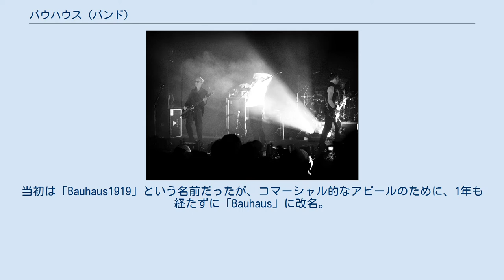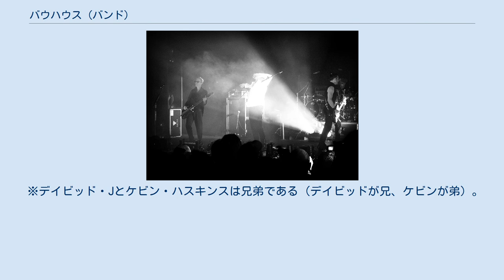バウハウス (バンド)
バウハウス（Bauhaus）は、1979年にデビューしたイギリスのロックバンド。
名前はドイツの芸術活動バウハウスから由来している。
当初は「Bauhaus1919」という名前だったが、コマーシャル的なアピールのために、1年も経たずに「Bauhaus」に改名。
 ゴシック・ロックの先駆と言えるバンドである。
時にパンク以上に激しい曲もあり、視覚的パフォーマンス、特にボーカリストであるピーター・マーフィーのステージング等は評価が高い。
またシングルのB面は実験的なアプローチでダブやサウンドトラック風の楽曲、更には各々メンバーによるソロ的アプローチの「1・2・3・4」という曲も存在しバウハウスの原点が垣間見られポストパンクのバンドでありながら、シュールレアリズム、バレエ等の要素を採り入れ演劇的なステージングで人気があった。
デヴィッド・ボウイの「ジギー・スターダスト」やT・レックスの「テレグラム・サム」をカバーし、グラムロックの新たなる継承者として賞賛を受ける。
 後期はピーター・マーフィーと他の三人との間における音楽性の相違によって仲違いを招き、1983年5月に初来日公演を果たすものの、同年7月5日にロンドンのハマースミスにあったハマースミス・パレスでのライブを最後に解散に至る。
その後、マーフィーはポール・ビンセント・ロウフォード、元ジャパンのミック・カーンと組んだ「ダリズ・カー」を経てソロ活動へ、他の三人は「ラヴ・アンド・ロケッツ」を結成した。
1998年再結成。
再来日も果たした。
 ※デイビッド・Jとケビン・ハスキンスは兄弟である（デイビッドが兄、ケビンが弟）。